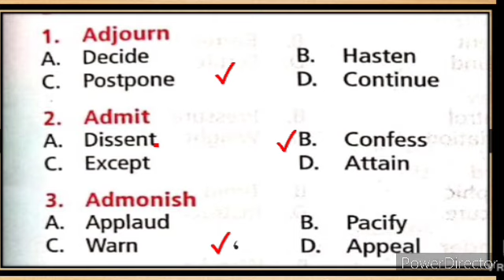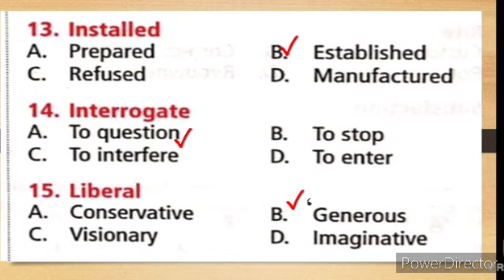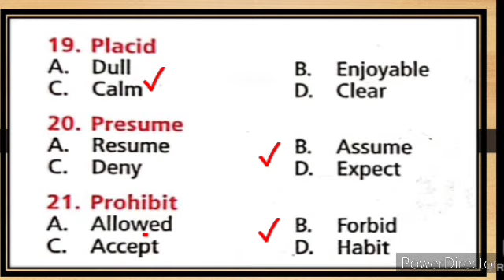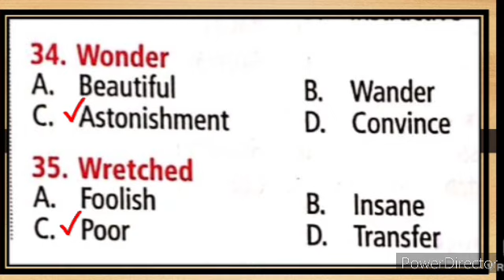8th 9th 10th Scholarship Exam Test-1 English NTSE MTSE IEO All Exams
8th 9th 10th Scholarship Examination NTSE mtse  IEO NSO maths Olympiad Science Olympiad  English maths and science Olympiad
How to crack NTS exam Urdu Medium
How to solve mtse exam
how to learn English Olympiad
How to become cyber Olympiad exam
How to solve Competitive Exams paper
How to learn Maths Science Olympiad
NSO
IEO
wisdom Maths
Vedic Maths
magic Maths
scholarship Exam Paper Question Answer
5th Scholarship Exam Paper Question Answer
8th Scholarship Exam Urdu Medium State Board Question Answer English class
synonyms
antonyms
English Olympiad Exam Paper Question Answer